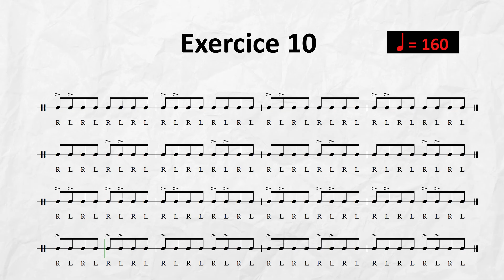ACCENTED // LEVEL 2 // Exercise 10